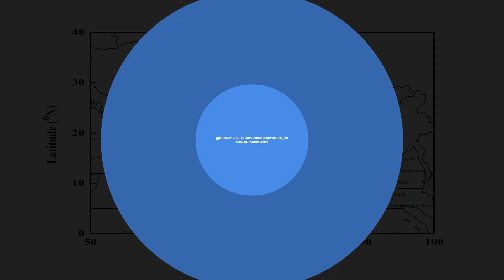Daily Weather Video dated 25.03.2024 (കൂടിയ താപനില മുന്നറിയിപ്പ്)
Daily Weather Malayalam Video 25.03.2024 by Arun Kumar VH, Scientist, IMD, Thiruvananthapuram.